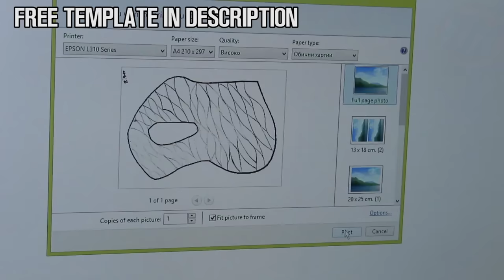How To Make 3D Cast using Hot Glue Gun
If you have 3d printer you can print a 3d cast for your hand,if
you dont have a printer in this video I am making cast with hot glue gun,color hot glue sticks and velcro tapes.